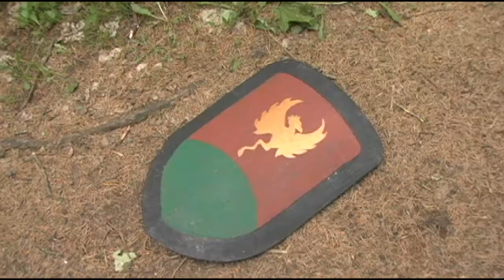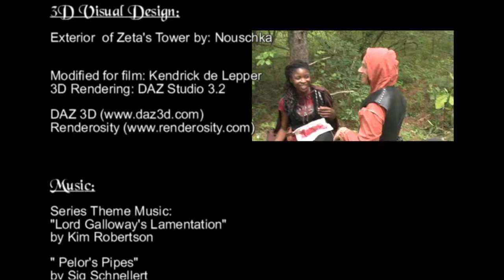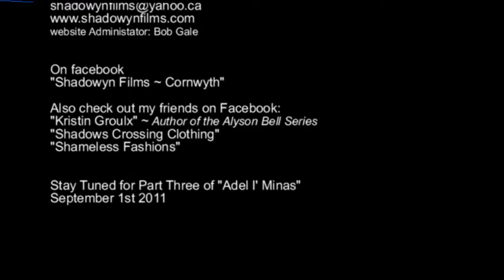Cornwyth~ Episode Eight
Welcome to Cornwyth ~ Episode Eight (Act Two of Adel I' Minas).
Marilyn searches for Gareth who has gone off alone to the Valley of Minas.
(2of4)